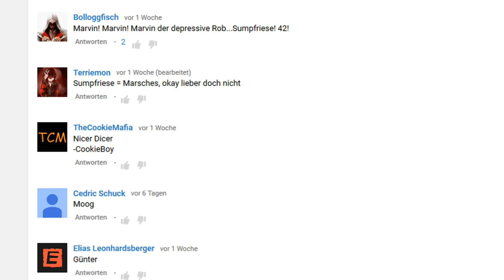Slurp/Moog/Marvin der Atomunfall - "Marsches spielt Reus" #3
Erstmalig darf ich nun ohne Tutorial und ohne ständige Anweisungen die Natur manipulieren! ...Was doch komplizierter ist, als erwartet. Des weiteren habt ihr diesem Ding Namen gegeben und jeder ist irgendwie passend! xD

Reus, eine wunderschöne Göttersimulation in der man versucht mit Hilfe von süßen Riesen die Planetenoberfläche so zu gestalten, dass menschliche Zivilisationen darauf entstehen können!

Minecraft Server IP: F-C-N.us.to